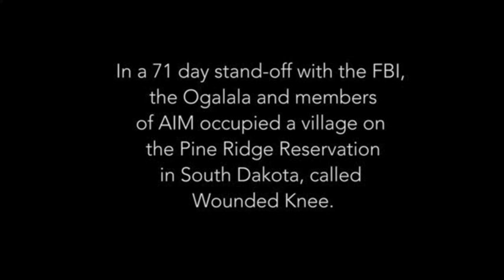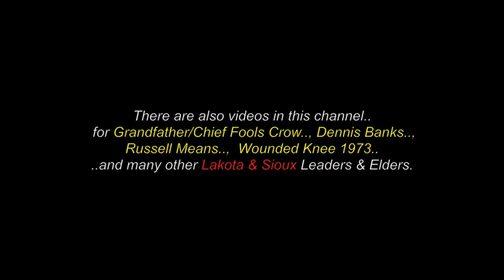1973 Negotiations: Chiefs Fools Crow, Red Cloud, Elders & A.I.M. Leaders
This is a combination of video clips about the 1973 White House Negotiations, with Chiefs, Elders and A.I.M. Leaders, just after the occupation of Wounded Knee.., that occurred  on Grandfather / Chief Frank Fools Crows' ranch.., in Kyle,  Pine Ridge Indian Reservation.., in South Dakota.

Various clips from.., many thanks.. and much respect to::
Chief Fools Crow.., Chief Red Cloud.., Chief  Lloyd Elm.., Grandmother Regina Brave..; Elders: Russell Means.., Elder Dennis Banks.., Chief Dan George & Chief Big Bear.. (in the background)...
Elders: Matthew  King.., Ramone Rubidoux..., Robert Bunrett..,
Clyde Bellecourt.., Hobart Keith.. and many more...! (*More thank-you's and credits are listed at the end of the video.)

The Wounded Knee incident began on February 27, 1973,
when approximately 200 Oglala Lakota and followers of the American Indian Movement (AIM) seized and occupied the town of Wounded Knee, South Dakota, on the Pine Ridge Indian Reservation.

Wilson stayed in office and in 1974 was re-elected amid charges of intimidation, voter fraud, and other abuses. The rate of violence climbed on the reservation as conflict opened between political factions in the following three years; residents accused Wilson's private militia, Guardians of the Oglala Nation (GOONs), of much of it. More than 60 opponents of the tribal government died violently during those years, including Pedro Bissonette, director of the Oglala Sioux Civil Rights Organization (OSCRO)

*Set your video player to 960 X 540p, for best viewing.
(480 - YouTube)